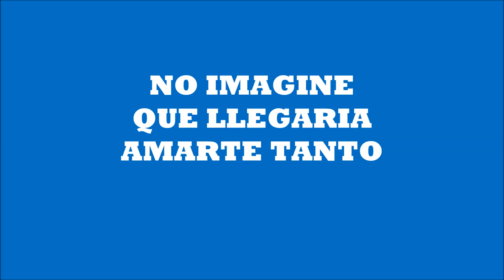ROMANCE Y ME ENAMORE KARAOKE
DEMO..